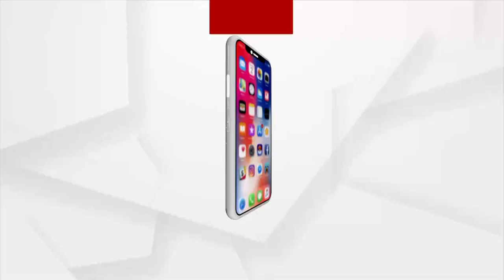ସତେଜ ସକାଳ: ଆଜିର ଅତିଥି ପ୍ରୀତିନନ୍ଦା ମିଶ୍ର